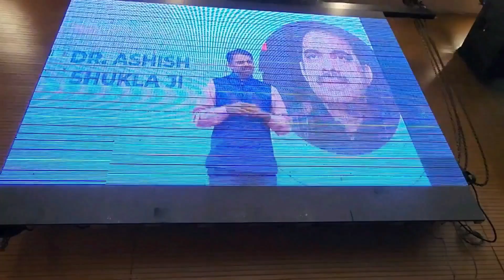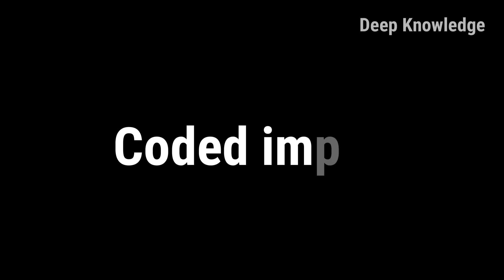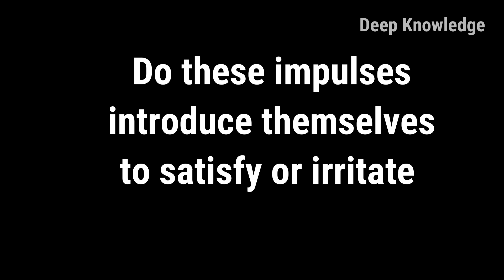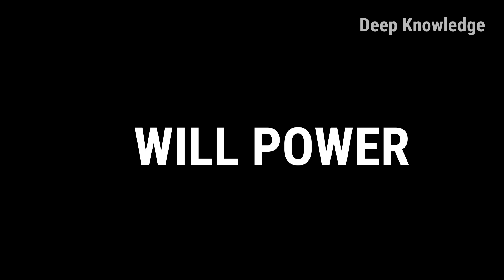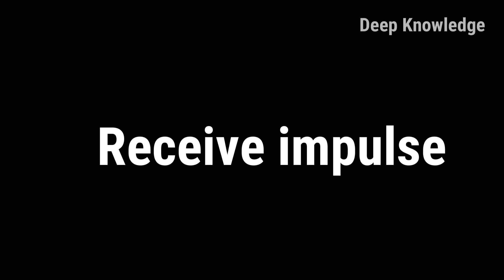60. Core of Zenyoga | Why we are unable to change | Zenyoga in hindi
zenyoga meditation spirituality Download Deep Knowledge App from Play Store